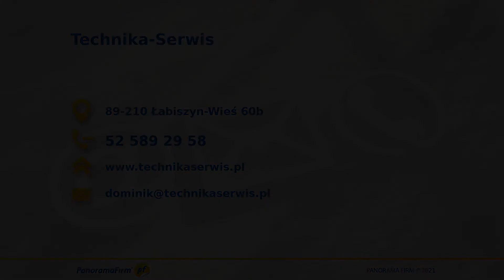Kruszenie gruzu Łabiszyn Technika-Serwis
Prowadzimy firmę Technika-Serwis, której siedziba znajduje się w Łabiszynie, w województwie kujawsko-pomorskim. Właścicielem działalności jest Dominik Buzała. Głównie wykonujemy kruszenie_gruzu oraz innych surowców skalnych czy kruszców.

Działamy w branży od ponad dwóch dekad, co pozwoliło nam na zdobycie cennego doświadczenia i nowoczesnego parku maszynowego. Przez to poszerzyliśmy ofertę o prace ziemne, rozbiórki oraz wyburzenia.

Do dyspozycji posiadamy koparki, ładowarki, młoty hydrauliczne, mobilne kruszarki szczękowe oraz koparko-ładowarki. Nasi pracownicy posiadają konieczne uprawnienia do obsługiwania tego sprzętu, co przekłada się na wysoką jakość usług.